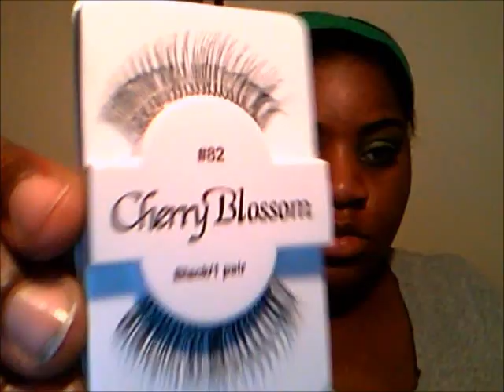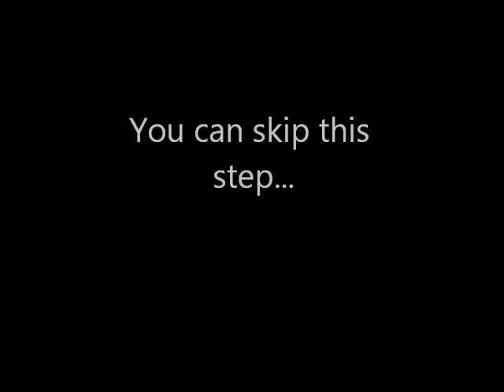Prom night- Green Dress Makeup Tutorial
This tutorial is for those girls that are wearing green to prom.